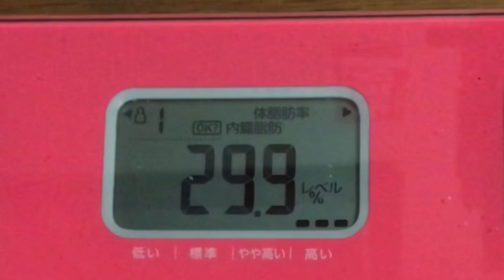【実録！590日目❤️】